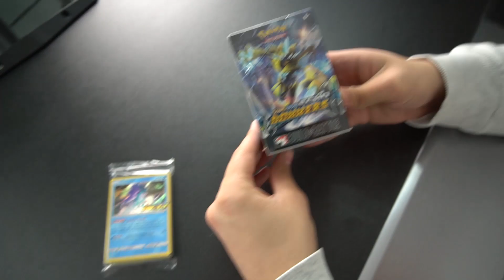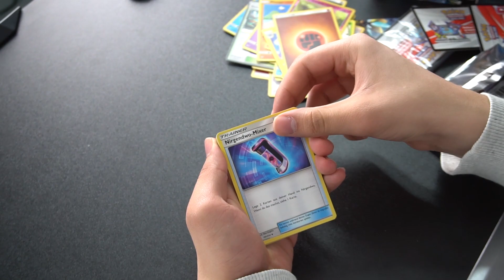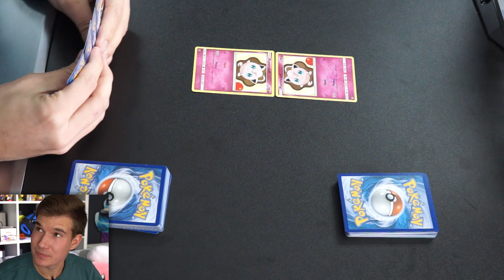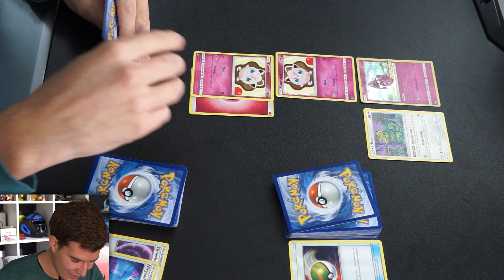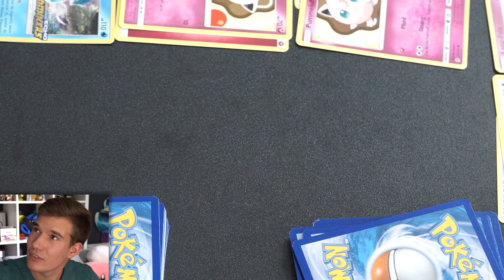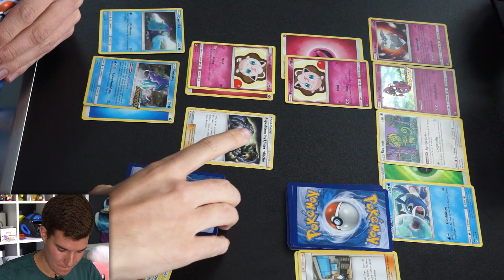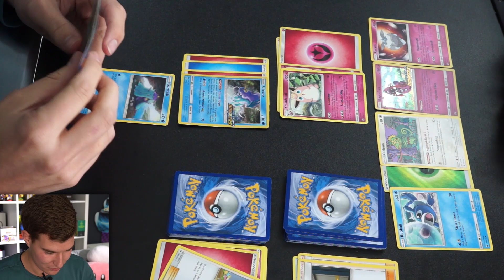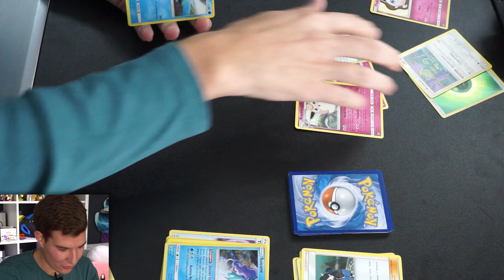Mein ERSTES Pokémon TCG DUELL ⚔️ POKÉMON TCG DUEL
Pokemon Sonne & Mond TCG Booster Opening
Pokemon Echo des Donners Opening
Danke an Pokemon!